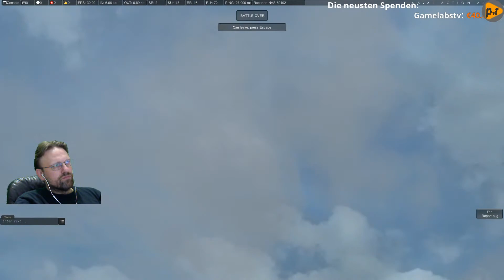Naval Action Twitch Seekampf - 05.01.2015 - 2